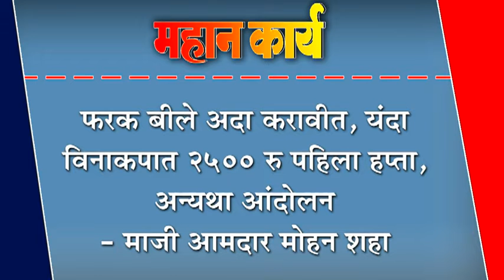फरक बीले अदा करावीत, यंदा विनाकपात २५०० रु पहिला हप्ता, अन्यथा आंदोलन -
फरक बीले अदा करावीत, यंदा विनाकपात २५०० रु पहिला हप्ता, अन्यथा आंदोलन - माजी आमदार मोहन शहा